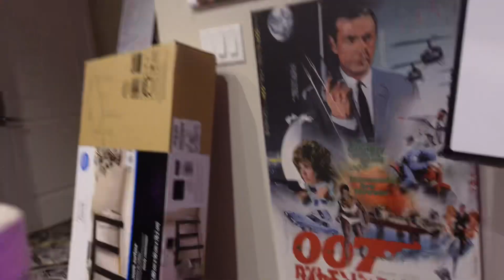Homeless Penthouse Art: The Ultimate Review – Is It REALLY Worth the Hype? 🎨🔍